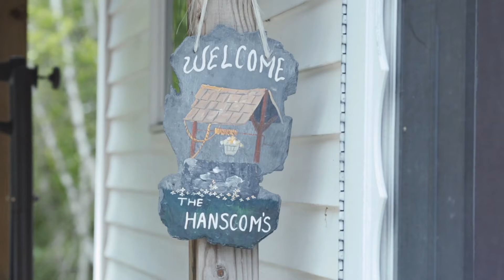Ben & Bree | Essential Wedding Montage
The Essential Wedding Montage is a fast paced and detail driven highlight reel with every moment, detail, and event from the day wrapped in binge worthy bow.

Northern Oak Media uses skilled cinematography and marketing tactics to share your story. We believe that story-telling is the purest form of art, and drive emotion through respect for our subjects.